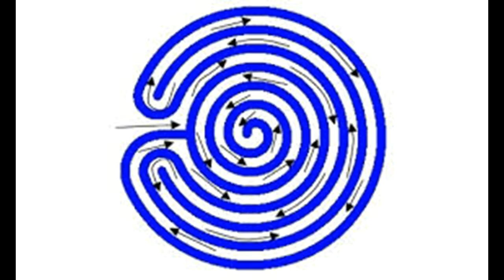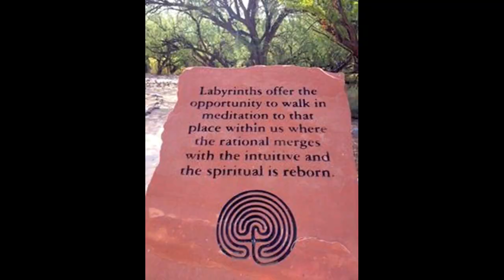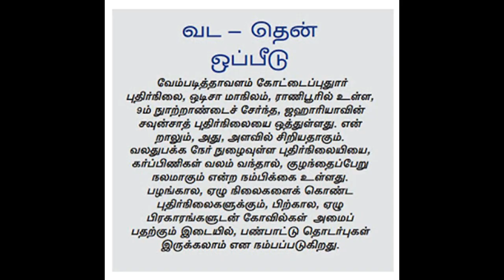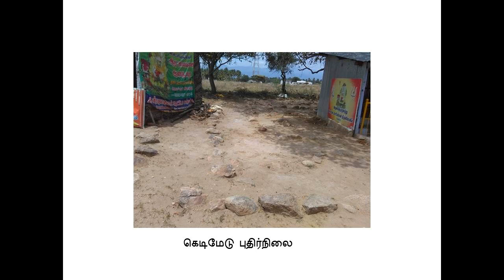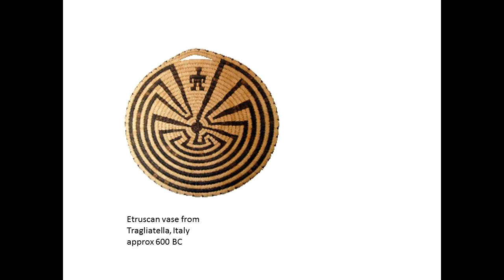தொன்மை அறிவோம் #9 - புதிர்நிலைகள் - Dr பிரியாகிருஷ்ணன்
copyright @Dr.priyakrishnan/Aranwebtv
தமிழக - இந்திய - உலக அளவில் காணப்படும் புதிர்நிலைகள் பற்றிய ஓர் ஆவணப் பதிவு